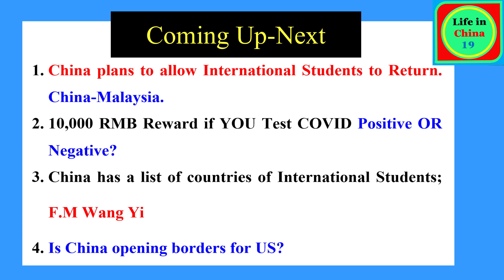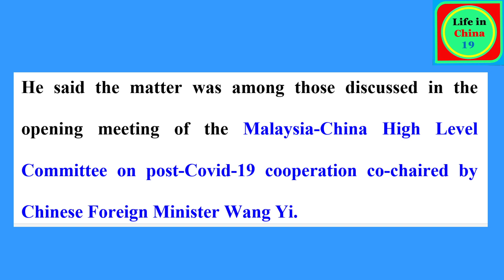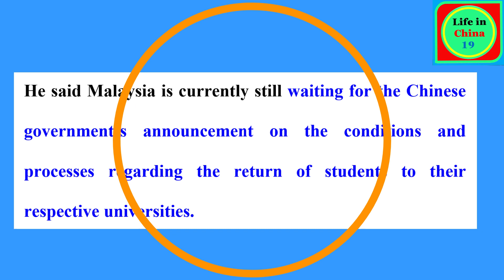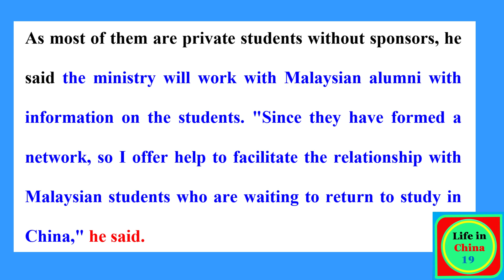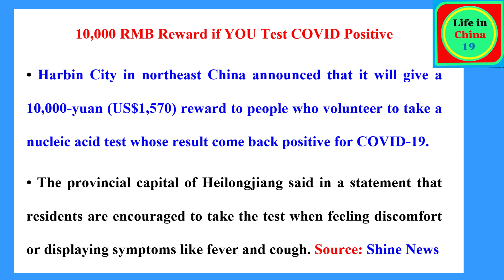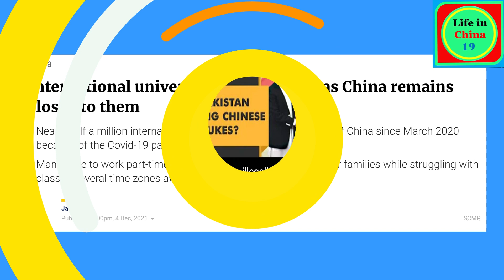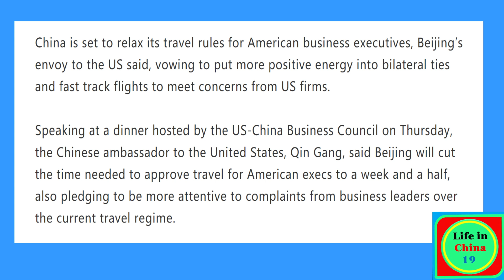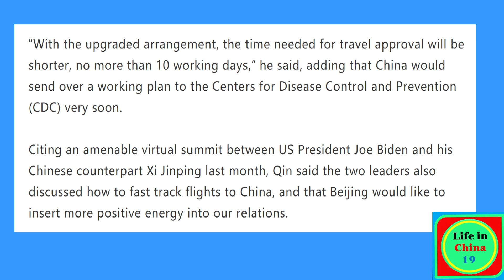When will China open borders for International Students?/ China plan to allow international students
1. China plans to allow International Students to Return. China-Malaysia.
2. 10,000 RMB Reward if YOU Test COVID Positive OR Negative?
3. China has a list of countries of International Students; F.M Wang Yi
4. Is China opening borders for US?

China plans to allow International Students to Return. China-Malaysia.
When students can go back to china?